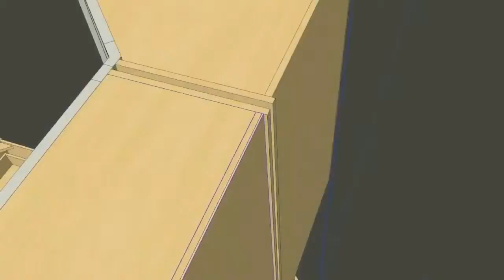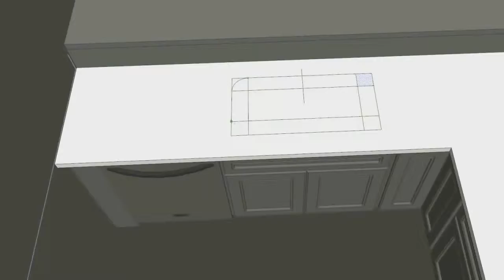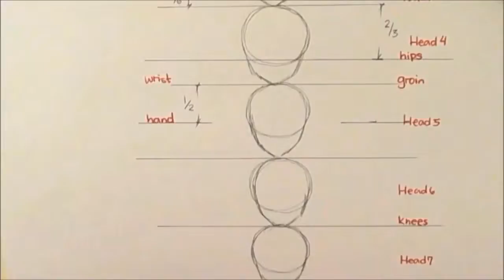LearnInterior LearnTailoring LearnFashion